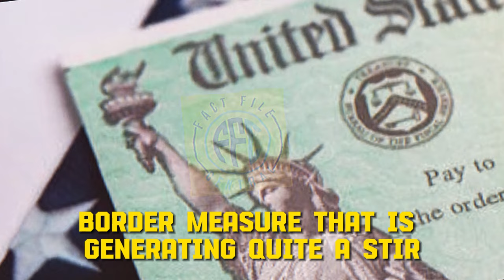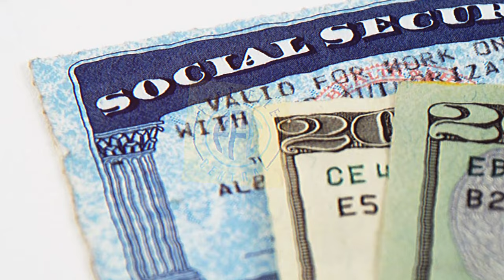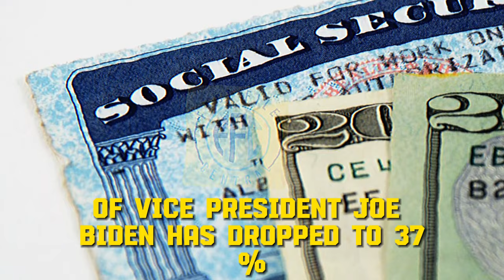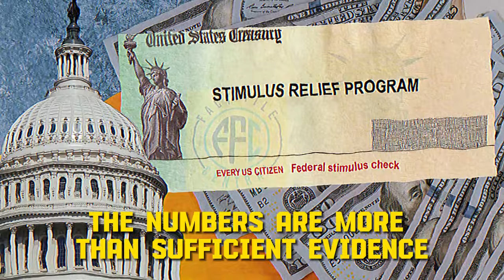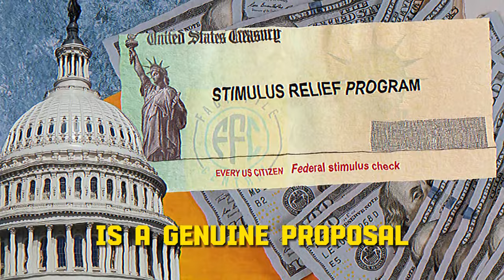ON FEB. 8TH! SENIORS GETTING DUAL DIRECT PAYMENTS ($943 + $1375) - TO EVERY SOCIAL SECURITY & SSDI